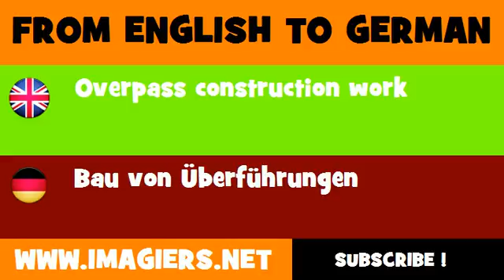DEUTSCH ENGLISCH = Bau von Überführungen